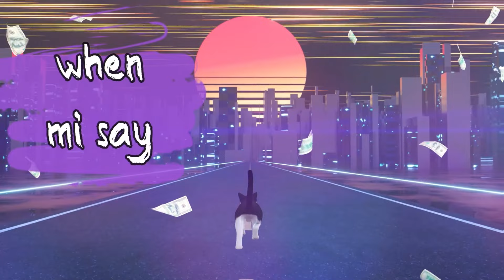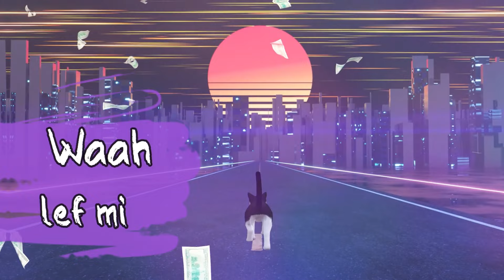Dovey Magnum - Pon Check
Pon Check - Dovey Magnum | Official Lyric Video